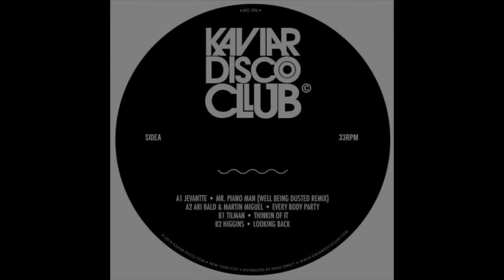Ari Bald & Martin Miguel - Every Body Party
Just a few weeks ago, the Bolting Bits team was quite proud in sharing a brand, new original from our very own – Igor Bezuglov. However, Igor is not the only member who has been producing as of late. In fact, our very own Martin Miguel is set to come out with his first original later this week!

Mainly known for his work as the head honcho at Better Listen Records, Martin has decided to collaborate with one of his closest friends and label artists Ari Bald to deliver a fresh little ditty titled Every Body Party on New York City imprint Kaviar Disco Club. This track will be featured alongside other rising producers such as Jevantte, Tilman, and Higgins to round out the second release from the young label.

Much like the music Martin promotes on his own label and DJ sets, Every Body Party is an all-out, daytime disco affair that relies on an assortment of rich horns, guitar licks, and dancefloor percussion to create a vibe that’s easy-going and pleasing to the ear. Although the occasion for summertime disco is certainly waning in the Northern Hemisphere, expect this one to be played wherever there are cocktails in-hand and good times to be had.